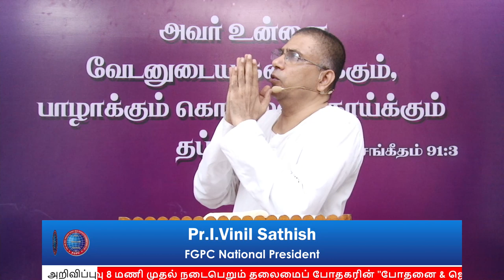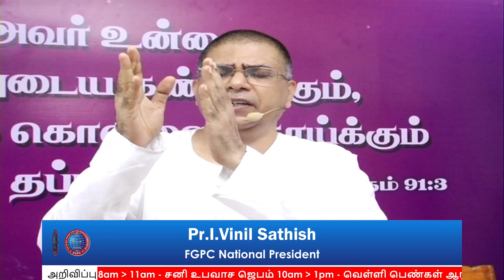COVID-19 DAYS போதனை & ஜெபம் 42 | Pr.I. வினில் சதீஷ் | 03.05.2020 | FGPC Kadamalaikuntu